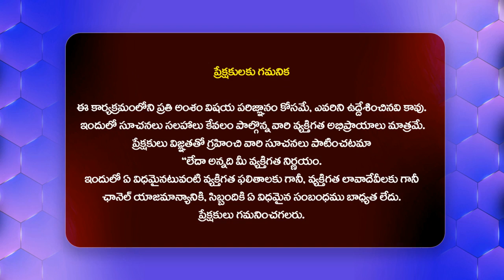నా లైఫ్ చేంజ్ చేసిన సినిమా అదే .. Actor Anish Kuruvilla About His Movie@HITTVOFFICIAL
Watch : నా లైఫ్ చేంజ్ చేసిన సినిమా అదే .. Actor Anish Kuruvilla About His Movie @HITTVOFFICIAL